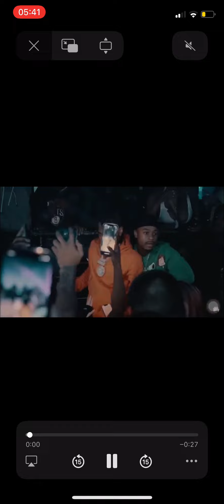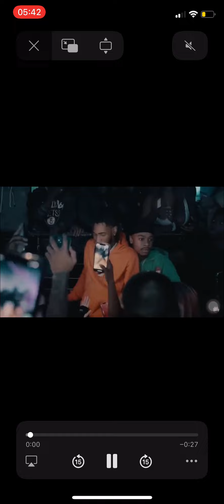[FREE] ”Big Party“ Bandmanrill x Kerchak | Jersey Drill Type Beat 2022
Gratuite mais envoyez moi un message pour l’utiliser ⚠️

 sur Instagram : Drillinger 🔌